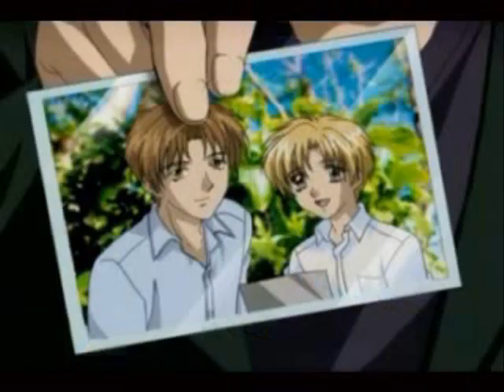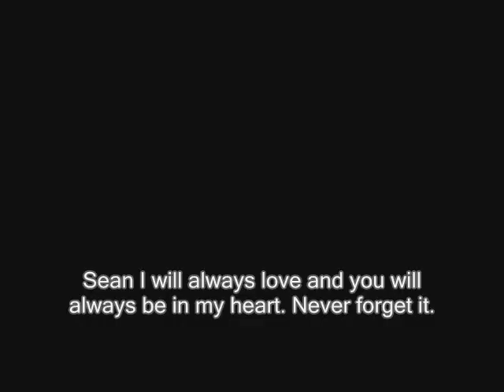Gravitation - My Heart Beats Like A Drum By ATC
Songs Artist:ATC
Song:My Heart Beats Like A Drum
Anime:Gravitation
Video Artist:Angel Ortiz (Maverick Tears)